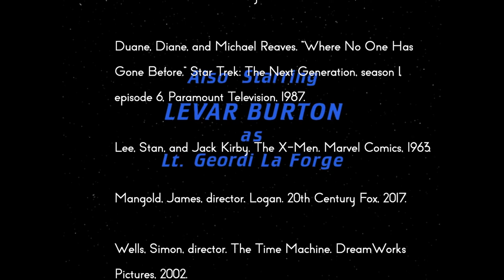Star Trek: TNG Review - 1x21 The Arsenal of Freedom | Reverse Angle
A slippery salesman seeks to sell stealthy sentinels to the squad on the starship.

Sources:

Burton, Tim, director. Batman Returns. Warner Bros., 1992

Logg, Ed. Gauntlet. Atari Games, 1985. Arcade.

Atari Games. Gauntlet Legends. Atari Games, 1998.

Duane, Diane, and Michael Reaves. “Where No One Has
Gone Before.” Star Trek: The Next Generation, season 1,
episode 6, Paramount Television, 1987.

Lee, Stan, and Jack Kirby. The X-Men. Marvel Comics, 1963.

Mangold, James, director. Logan. 20th Century Fox, 2017.

Wells, Simon, director. The Time Machine. DreamWorks
Pictures, 2002.

Manning, Richard, and Hans Beimler. “The Arsenal of Freedom.”
Star Trek: The Next Generation, season 1, episode 21, Paramount
Television, 1988.